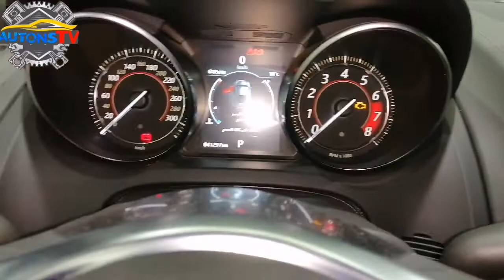JAGUAR F-TYPE SHORT REVIEW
jaguar f-type good performance in the road.